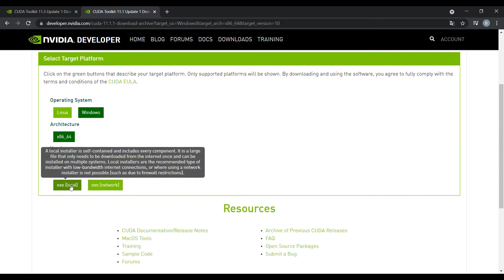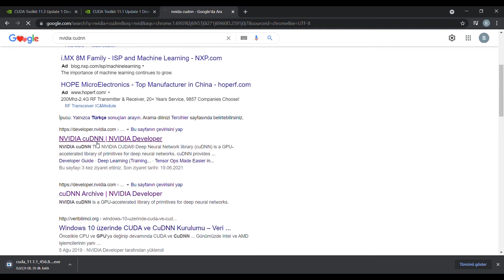2 Nvidia CUDA Kurulumu